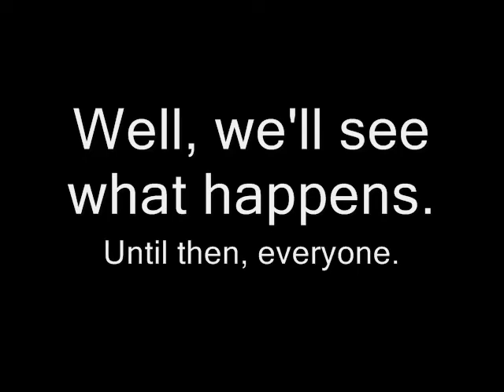Splice The Hedgehog: Character Complete - Speedy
Here's Speedy's completed character debut. Like last time, I chose a special day to upload this on. Today is the birthday of Hamza640; My youngest brother, creator and proud owner of Speedy the Hedgehog. He was quite satisfied with how Speedy came out, and for that I'm glad.

This video was a bit of a hassle to make, 'cause not only did I forget a few things and have to go back and edit them in halfway into putting the video together, but in the end my laptop decided to screw up the quality on half the songs I tried to put in. But it worked out in the end, thankfully.

The next Updates/Tests video will probably be long, and won't be here for a while. There are a lot of things I need to cover.